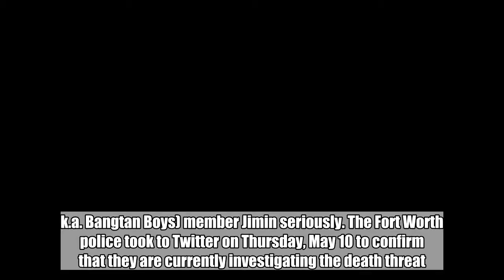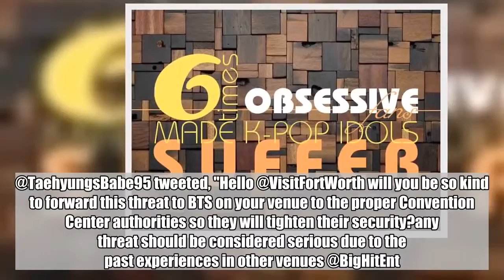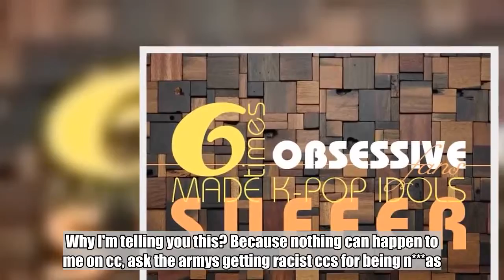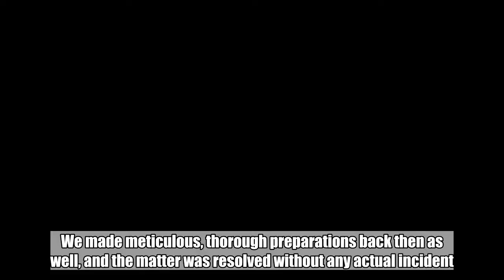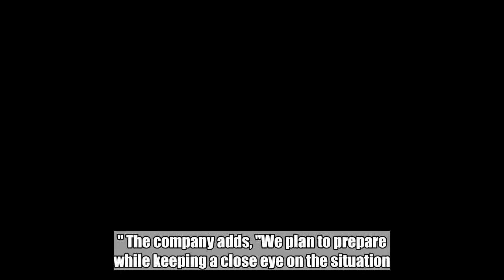Death Threat Against BTS' Jimin Being Investigated by Texas Police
The Fort Worth police confirm they are aware of the threat made against the singer, whose group will perform at a sold-out concert in Texas on September 16.  May 14, 2018  AceShowbiz - Authorities are taking a recent death threat against BTS' (a.k.a. Bangtan Boys) member Jimin seriously. The Fort Worth police took to Twitter on Thursday, May 10 to confirm that they are currently investigating the death threat. "We are aware of the threat made to the BTS concert (in Sept) and it is currently being investigated/looked into," read the post.   The Fort Worth Police responded to the death threat after fans alerted the authorities of the death threat. @TaehyungsBabe95 tweeted, "Hello @VisitFortWorth will you be so kind to forward this threat to BTS on your venue to the proper Convention Center authorities so they will tighten their security?any threat should be considered serious due to the past experiences in other venues @BigHitEnt."   The fans are concerned about their idol's safety after someone posted a creepy message on Q&A social app Curious Cat, "I'm going to shoot Park Jimin with a Glock 19 in Fort Worth on September 16 while he signs Serendipity. It's going to be fun seeing his lifeless body hit the floor."   The unidentified user added, "He's been alive way too long and always getting in the way. Why I'm telling you this? Because nothing can happen to me on cc, ask the armys getting racist ccs for being n***as."   BTS is scheduled to perform at the Fort Worth Convention Center Arena in Fort Worth, Texas on 15 and 16 September as part of their "Love Yourself World Tour". Tickets to the concerts have been sold out.   BigHit Entertainment, which represents BTS and its members including Jimin, says in a statement regarding the death threat, "The company is aware of the matter. Regardless of the authenticity of the threats, we plan to do our utmost and take all necessary measures in responding to actions that may threaten the safety of the [BTS] members and their fans."   Referring to a similar threat made against the 22-year-old idol in March last year, the company says, "There was a similar case in the past. We made meticulous, thorough preparations back then as well, and the matter was resolved without any actual incident." The company adds, "We plan to prepare while keeping a close eye on the situation."  Related Posts   May 14, 2018  Death Threat Against BTS' Jimin Being Investigated by Texas Police  Aug 22, 2017  Six Times Obsessive Fans Made K-Pop Idols Suffer